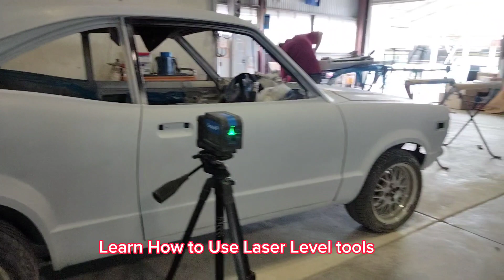Let's Get Started to Learn How to Use Laser Level tools